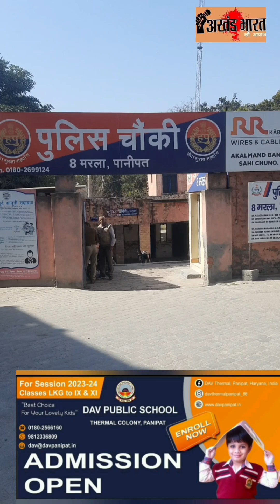पानीपत में 4 साल की बच्ची से रेप की कोशिश पड़ोसी अपने घर ले गया,तेजधार हथियार से किया वार